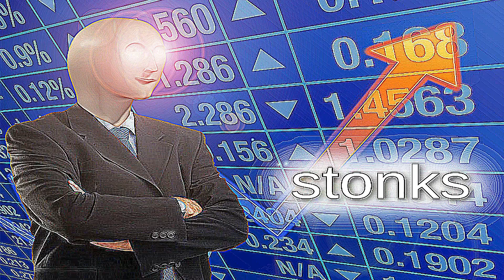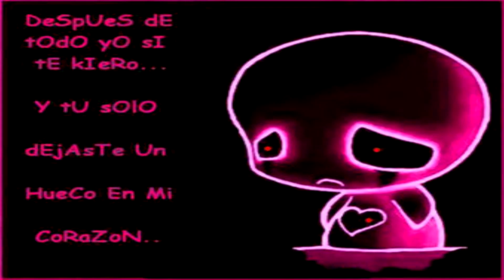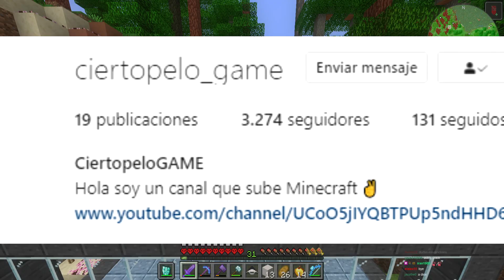MINECRAFT HARDCORE pero con TODOS los MODS!🔥 - PARTE 4